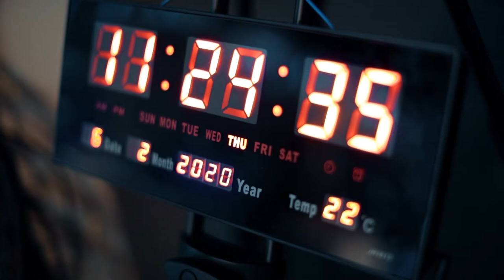Şəhid və qazi ailələrinə dəstək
Cəmiyyətin bu məsələdə vətəndaş məsuliyyətini dərk etməsi vacibdir